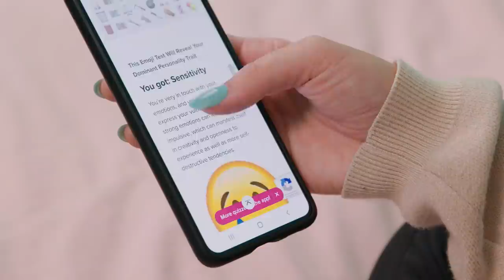Emojis: Das verraten sie über deine Persönlichkeit!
Was sind deine Lieblingsemojis? Diese könnten anderen etwas über deine Persönlichkeit verraten. Das zeigen zumindest verschiedene Studien, in denen der Zusammenhang zwischen Emojis und Charaktereigenschaften untersucht wurden. Wie wir Emojis in Messenger-Apps wie WhatsApp, Signal oder Telegram benutzen, bedingt unter anderem auch, was andere Menschen über uns denken.
Kathrin erklärt, wie wir Emojis benutzen, um emotionalen Kontext in unsere Chats zu bringen und stellt sich der Frage, ob sie wirklich sensibel ist.

Kapitel:
00:00 Kann die Nutzung von Emojis was über die Persönlichkeit verraten?
00:42 Emojis und Körpersprache
02:17 Wirkung von Emojis
2:52 Emoji-Persönlichkeiten
4:28 Eure Lieblingsemojis
4:50 Mein Fazit zur Emoji-Persönlichkeit

Unser Corona-Hygiene-Konzept:
Alle am Dreh beteiligten Personen sind geimpft und haben einen tagesaktuellen negativen Corona-Test vorgewiesen.
Wir tragen durchgängig FFP2-Masken und achten auf einen Mindestabstand von 1,5 Metern.
Ausnahme sind die Creatorinnen während der Aufnahme.
Wir waschen und desinfizieren unsere Hände und lüften regelmäßig.

Credits:
Creatorin: Kathrin Radtke
Producerin: Saskia Goette
Redaktion & Realisation: Roman Weber
Kamera: Fabian Uhlmann
Ton: Caroline Jüngermann & Florin Haidar
Schnitt: Maike Nissen
Motion Design: Gerlinde Schrön
Grafik: Johanna Wittig & Victoria Patricia
Social Media Redaktion: Anna Blitzner
Redaktion (ZDF): Nicole Valenzuela
Partner-Management (funk): Veronique Brüggemann

Über So Many Tabs:
Unsere vier Expertinnen aus den Bereichen Technik und Informatik zeigen auf unterhaltsame und authentische Weise, wo sich Mathe, Informatik und Technik im digitalen Alltag verstecken. Wir wollen vermeintliche Nerdthemen nachvollziehbar machen und vor allem junge Frauen fürs Programmieren und für Technik begeistern und zeigen, dass Frauen und MINT zusammengehören.

Quellen & weitere Infos:
Buzzfeed Persönlichkeitstest:

Welche Emojis genau?